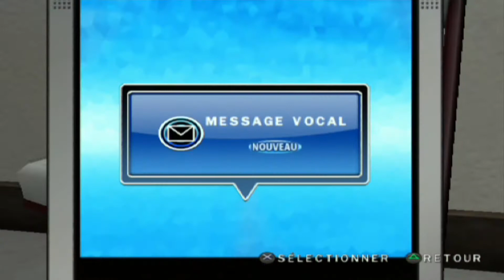Let's Play (FR) WWE SmackDown vs Raw 2010 ep20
Gameplay | Let's Play FR (Français)WWE SmackDown vs Raw 2010 (PS2)

Différents réseaux.

JakeBoubi